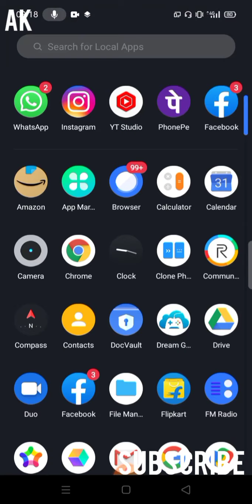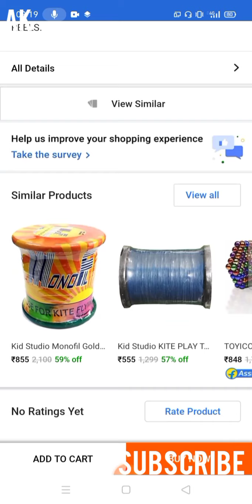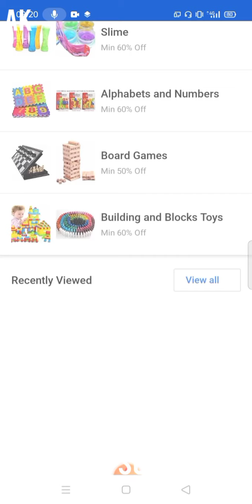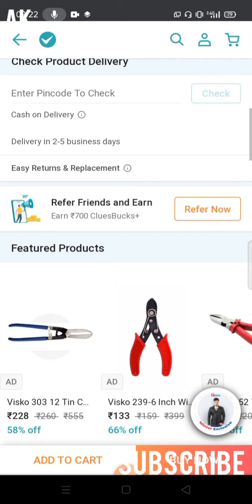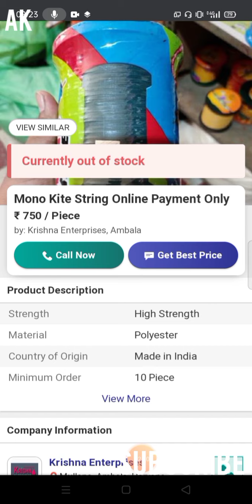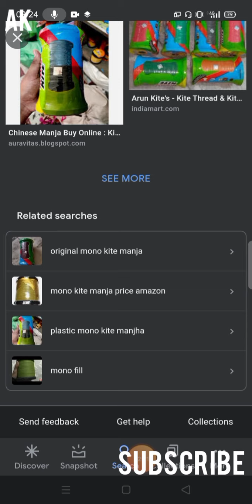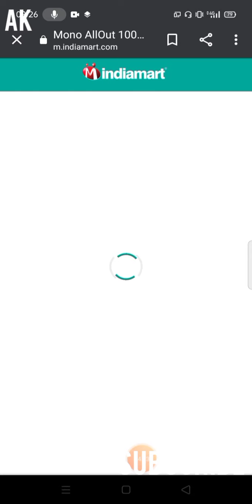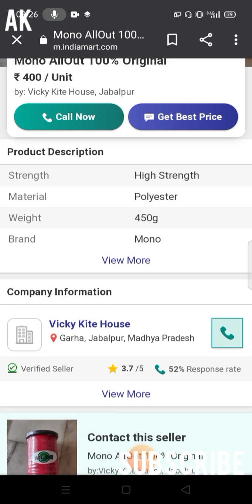How to buy online Chinese manjha 👌 All Chinese manjha available 🧵 and Kite online 🪁 2022